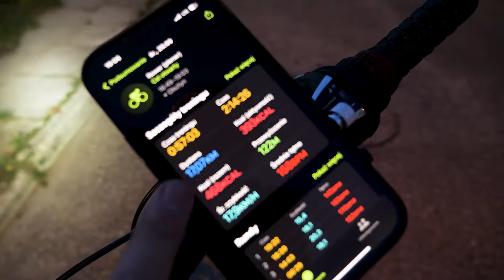WYSZEDŁEM Z DOMU! | 10:10 #1